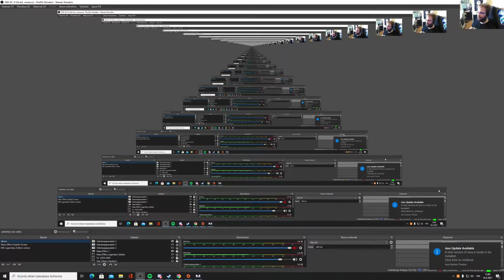Mass Effect Legendary Edition osa 7 - Kuutukikohdan debuggaaminen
Kaikki näyttävät tarvitsevan Shepardin apua, tehtävä vie matkamme kuuhun tekemään manuaalista mikrotukea.